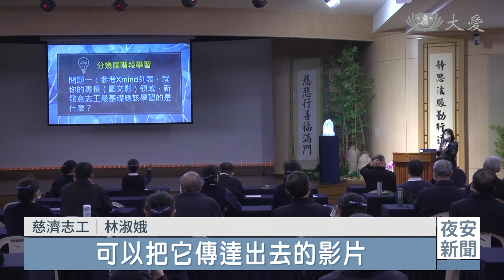見證歷史 人文真善美數位學院開學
隨著網路科技的發達，慈濟真善美志工培訓模式，與日漸進，要從實體課程轉型為數位課程，設立人文真善美數位學院，全台65位志工齊聚一堂，共同見證開學典禮，也一同擬定線上課程大網。

真善美志工成立二十年，正式成立數位學院。

慈濟慈善基金會副執行長 何日生：「現在面臨一個新的傳播科技，用數位來學習。」

改變過往實體課程培訓的方式，所有教學內容都將線上化，開學第一天，特地邀請學者分享，線上課程內容的製作與方向。

國立中央大學教授 陳德懷：「人工智慧可以改善未來人類生活，也可以對人類做出愚蠢的事，雖然過程緩慢，但是科技最終可以改變教育層面。」

全台北中南65位資深人文志工，共同參與，擬定課綱，顛覆過去的作業習慣。

慈濟志工 林淑娥：「剛剛在聽文字課，他們怎樣把文字課程，變成一個有效、簡潔，可以把它傳達出去的影片，這個感覺上就滿好的。」

慈濟志工 徐國鈞：「很多網路上的平台就是用，可能用很幽默的方式來呈現，那些點閱率是很高的，還有我們怎麼把課程來切割，變成每個單元，大概是20分鐘的方式來呈現，讓大家可以更容易，去得到專業知識，並且更容易招納一些年輕人，來加入我們的團隊。」

這是真善美志工成立以來第三次轉型，要讓人才養成更有效率，也更有趣。

真善美志工 謝榮祥 胡淑惠 台北報導